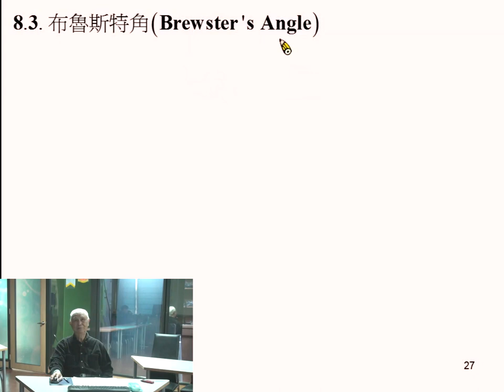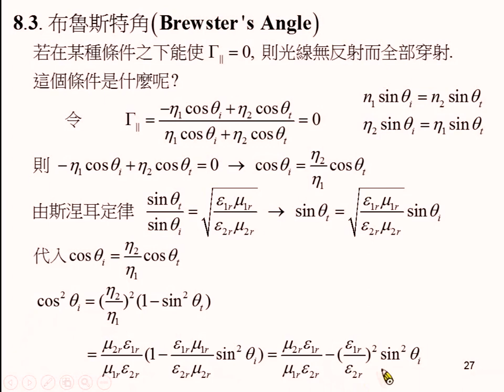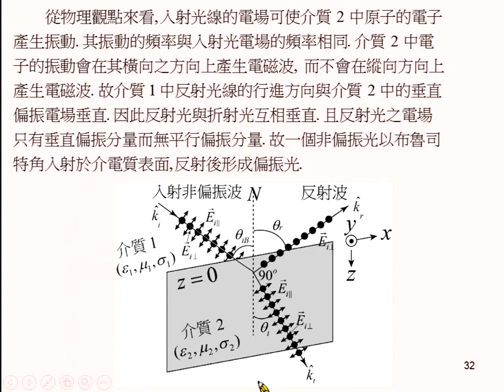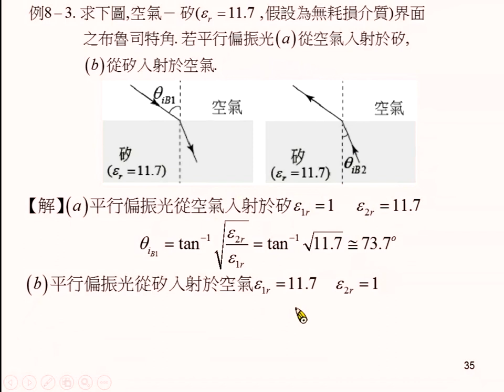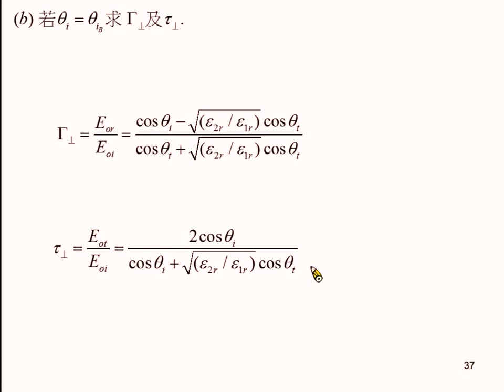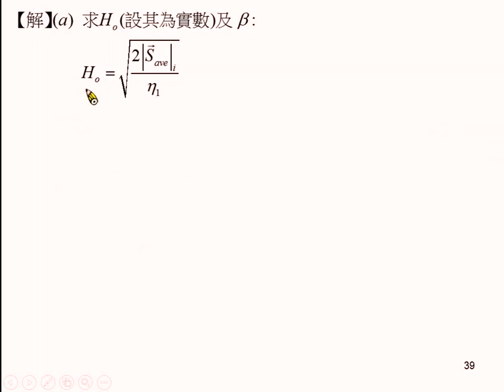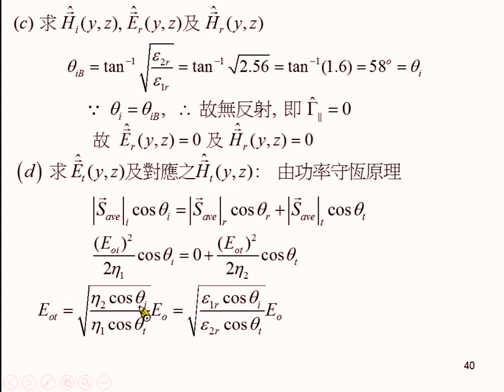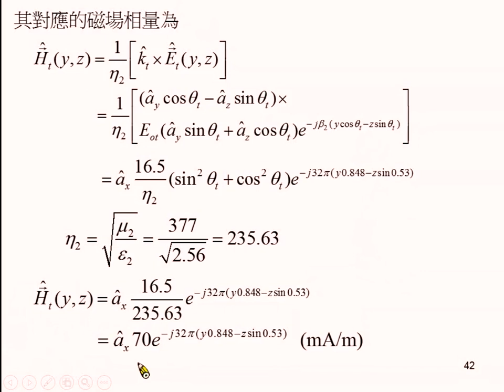《國立中山大學》電磁學II(周啟教授)22-平面電磁波斜向入射於介電質介面03